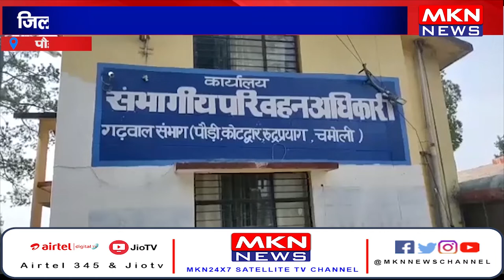पौड़ी- जिलाधिकारी ने किया आरटीओ कार्यालय का निरीक्षण, निरीक्षण के दौरान कई खामियां आई नजर।